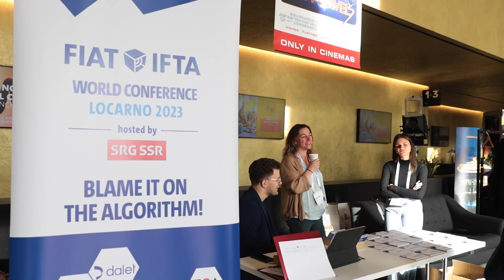FIAT/IFTA World Conference 2023 - A Recap!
The 47th FIAT/IFTA World Conference was hosted by SRG SSR at the PalaCinema Locarno in Locarno, Switzerland. From October 17th to 20th, the FIAT/IFTA community came together, participating in many presentations, workshops, panel discussions and social events, bringing together worldwide experts in the archiving sector.

Join us behind the scenes in this video to commemorate the event!

For more information on the FIAT/IFTA World Conference 2023, please visit the FIAT/IFTA